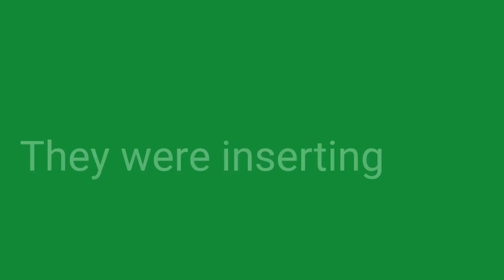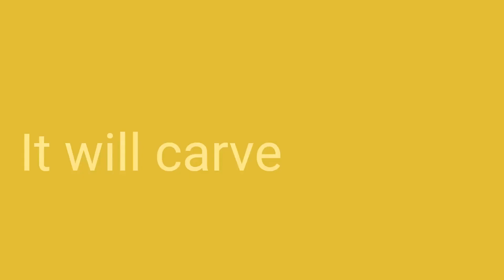Frases do dia para praticar verbos e adjetivos em Inglês/Português #272